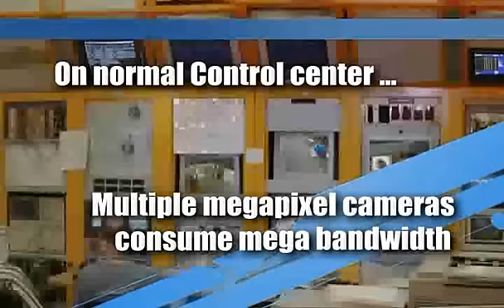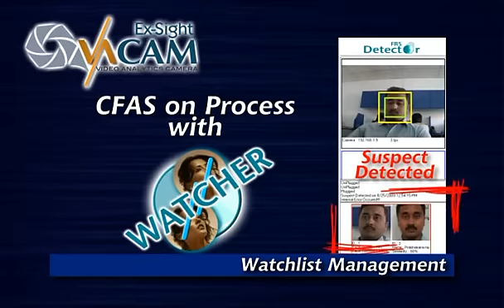Video Analytics Camera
- VACAM platform takes you to smartest video analytics solutions. It transforms Video to Data, Face Image to Identity, topview into counting system. Here, Numerous video analytics screen become one screen.   Crowd Denisity Control. Object Recognition System.  Traffic Control, Intrusion Detection, Object identification.